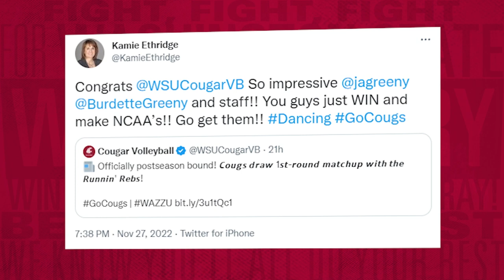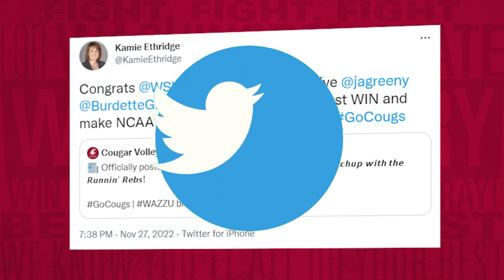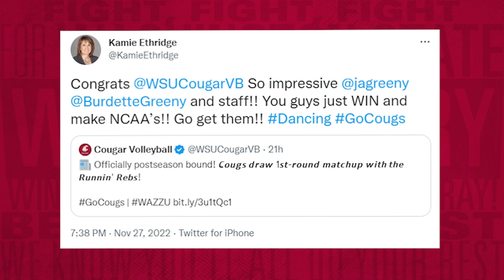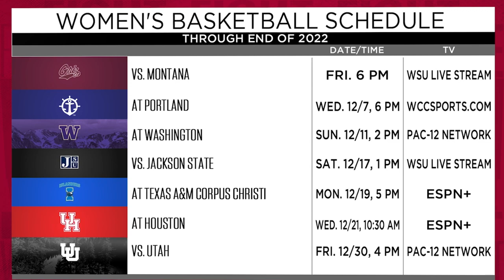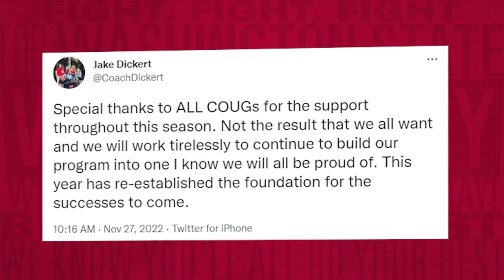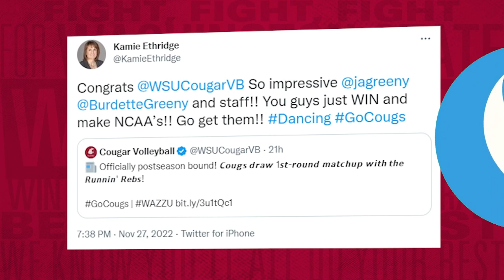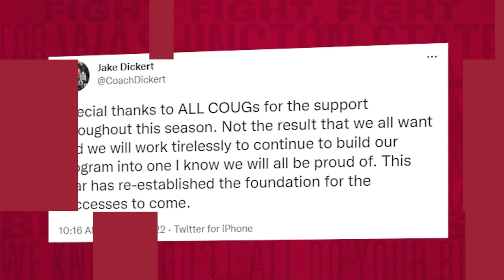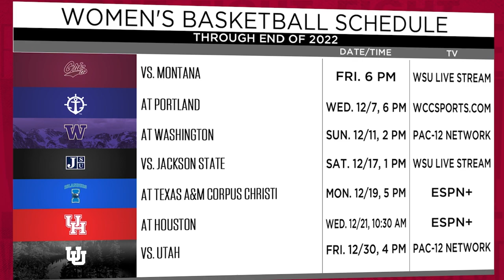WSU Athletics: U.S. Bank Coaches Show with Pat Chun, Kamie Ethridge, Kyle Smith 11/29/22